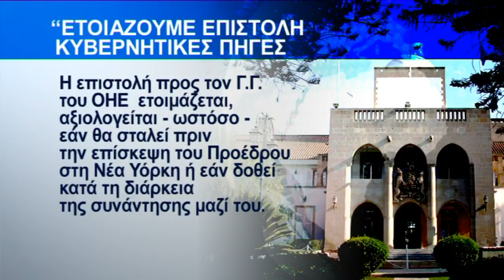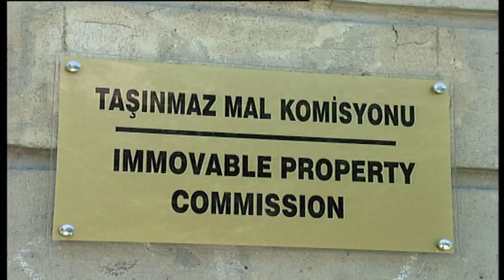Κρίσιμη ζαριά Προεδρικού για επανέναρξη διαπραγματεύσεων